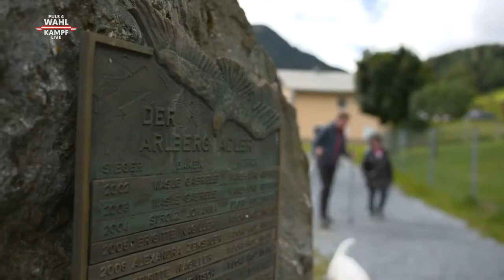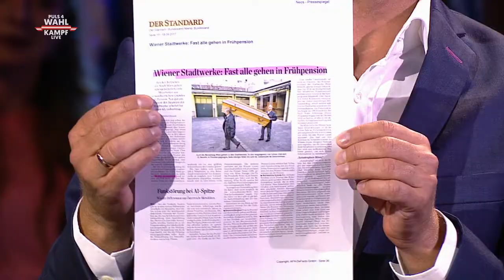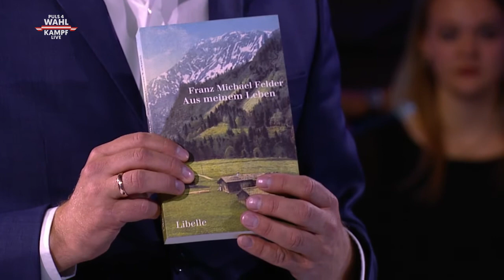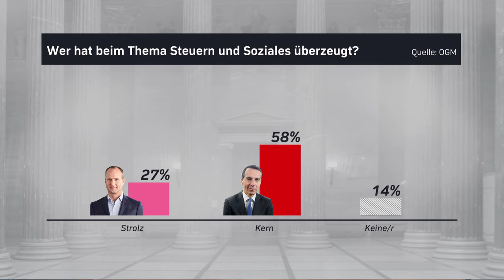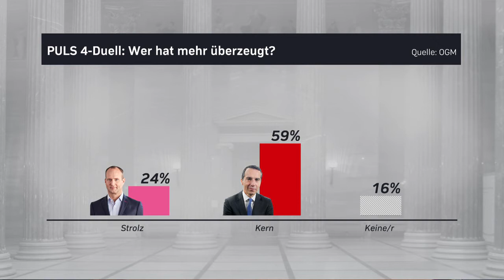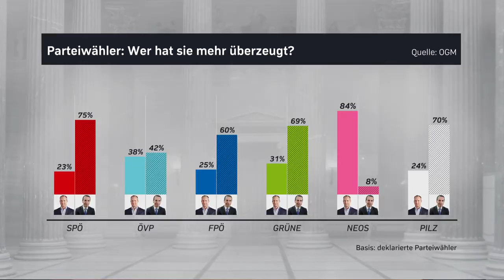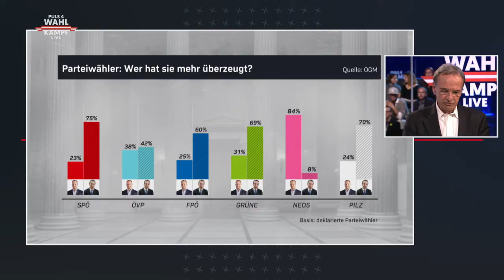18.09.2017 2 Das Duell NEOS Chef Strolz vs SPÖ Kanzler Kern